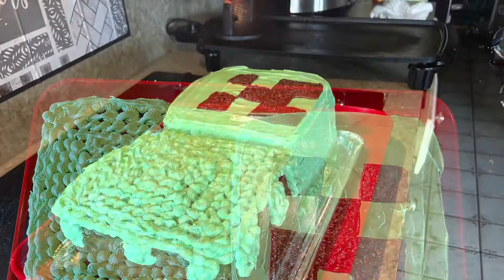Tony’s 10th Birthday